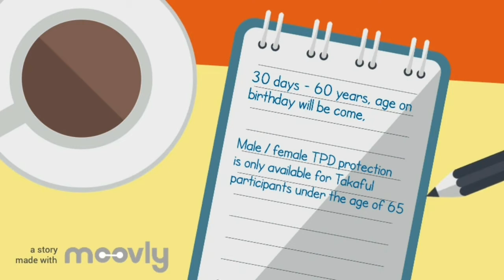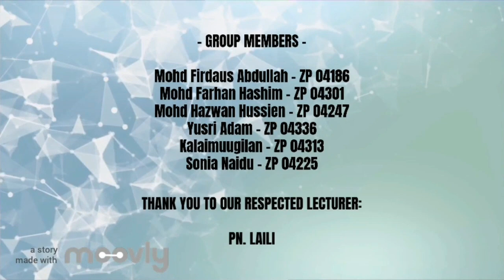Case Study of IKHLAS Savings Prime Takaful Plan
This is our group presentation for the subject of Takaful Product for Master in Business Administration (MBA) Graduate School of Business (UKM-GSB) 2019/2020.

We hope this video would be a good reference for others.

Thank you to our respected lecturer Pn. Nurlaili.